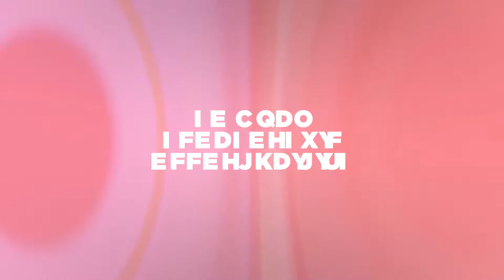WILX Production Sizzle Reel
See what our Creative Services team can do for you and your business.